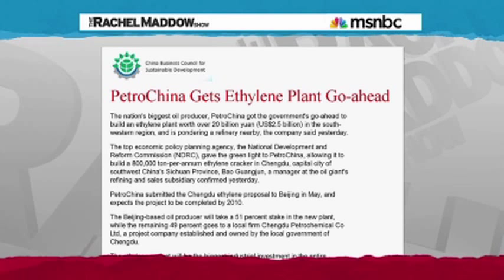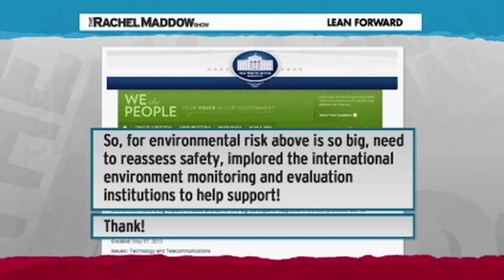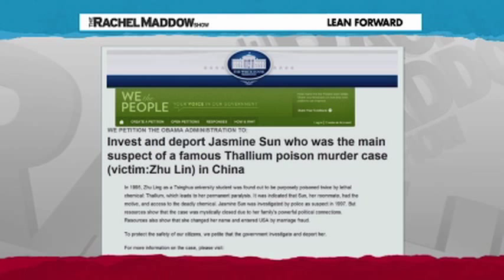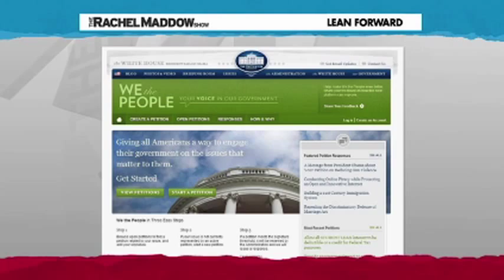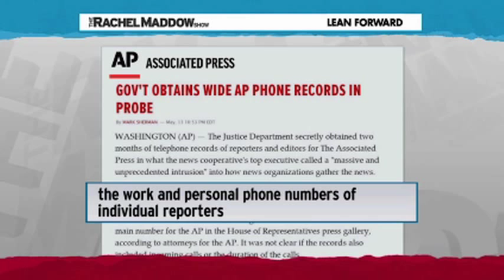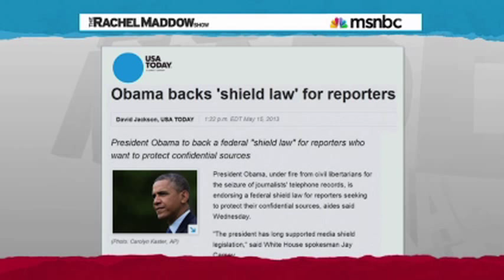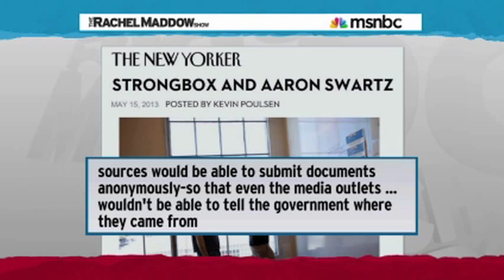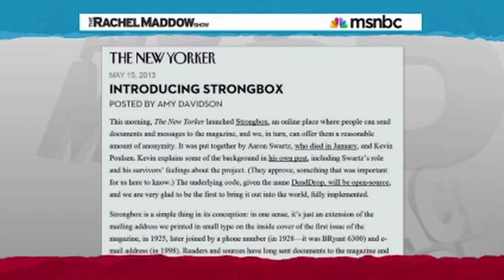Obama Is Killing The Freedom Of The Press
Obama campaigned on protecting freedom of the press, but he has done the exact opponent.